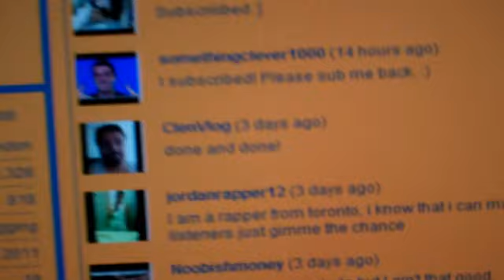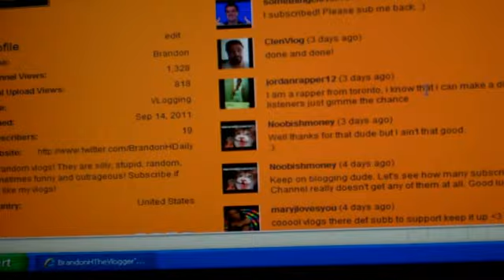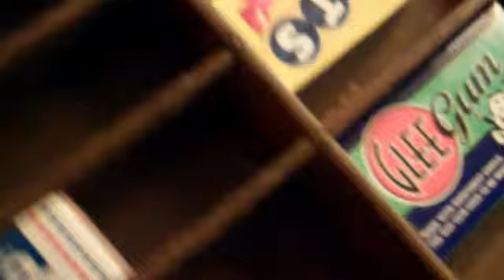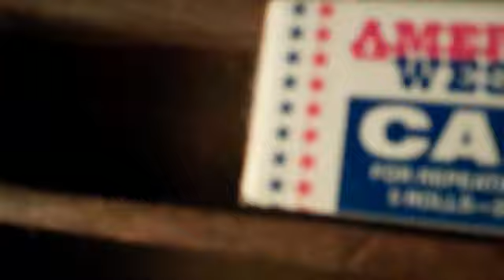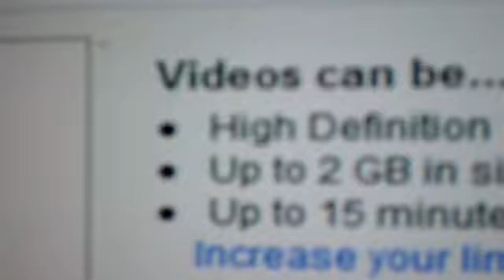LOUD PUPPY RAWR! (9/23/11-10)